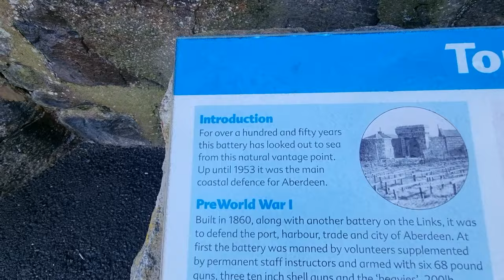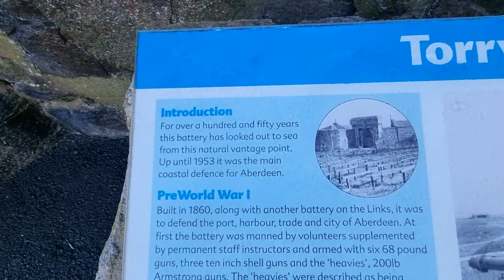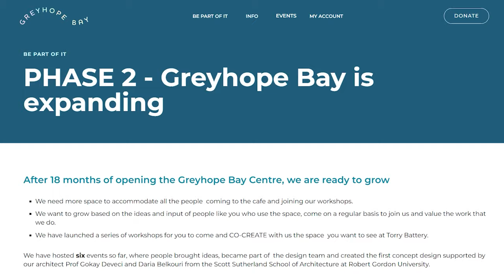STEALTH CAMPING DURING STORM KATHLEEN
I thought it was meant to be spring time, but here we are. Another weekend and yet another storm warning from the metoffice with the news that stormkathleen is expected to cause widespread disruption around the UK. Typical!

Despite this, I decided to throw caution to the wind and was determined to get a night away in the van. I've been itching for the right conditions before chancing my first night out of the year, but was beginning to think that would never happen!

Before heading out stealth camping, I decided to do some investigation for somewhere suitable for my first venture out of 2024. Having had a quick scout on Park 4 Night, I thought I'd found the ideal spot out in Aberdeenshire. With the Met Office storm warnings in place I wanted to be off the beaten path, but not too close to any trees. just in case. I jumped in the Caddy and headed out towards Hatton of Fintray, but after what felt like hours of constant driving I had to admit defeat, and headed for my backup location. /

The Torry Battery is without doubt one of the best places to see dolphins in Aberdeen, and with the recent addition of @greyhopebay2674  it's fast becoming becoming even more popular. So much so that the team have just announced plans to expand. But how would the van fare spending the night just feet away from the North Sea, and more importantly, would I even get any sleep?

Special thanks to @nataliehood for the drone footage and letting me use her photo of the bay for the thumbnail. Check out some of her work here

Filmed mostly on:
Samsung S21/S23
GoPro Hero 4
Saramonic Gmic

SOCIALS

0:00 - Intro
1:07 - Proper planning prevents poorly planned planners
1:57 - A pothole in the works
3:05 - Welcome to Plan B
4:43 - Thanks for the dawn chorus
6:35 - The tall Ships and History of the Battery
7:45 - Greyhope into the future